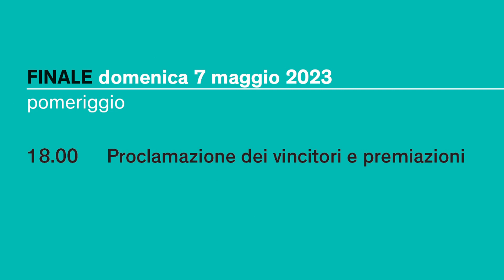Pigarelli 2023 - proclamazione vincitori e premiazioni